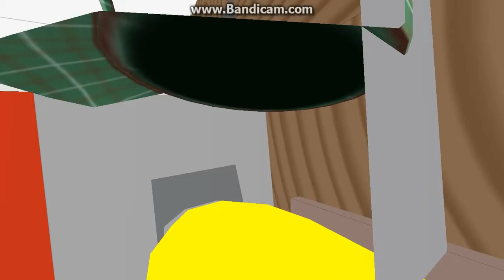roblox turkish airlines airbus a320 test flight